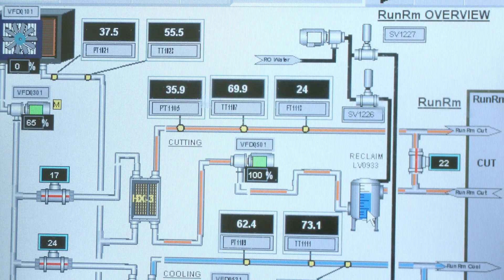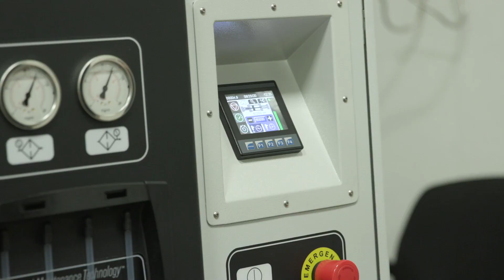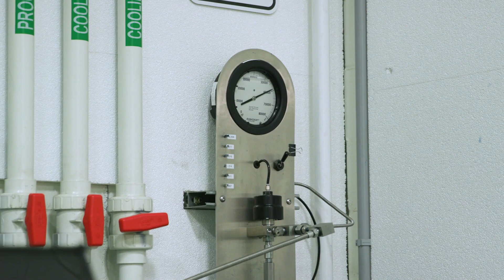See behind the scenes at Hypertherm waterjet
The Home of HyPrecision, Echion, and AccuStream waterjet product lines, take a virtual tour of Hypertherm’s Minnesota-based manufacturing facility to see where it all begins.